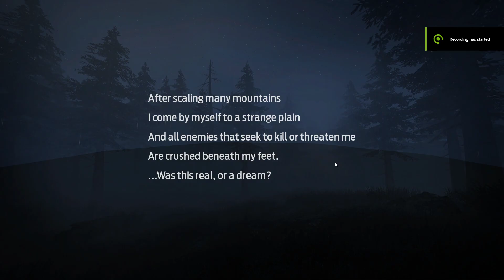Deep Sleep: Exit Warehouse - Undawn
Undawn
Garena Undawn
Undawn Global - Steam

Treasure map location guide

IGN: Zentreex
Server: Western Outpost
Camp: IMMORTALS